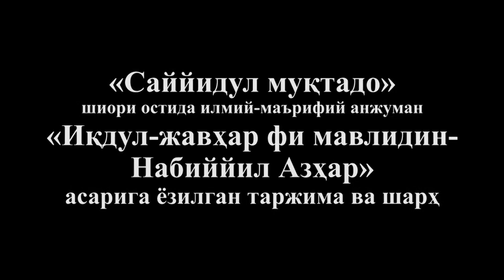«Саййидул муқтадо». «Иқдул-жавҳар фи мавлидин-Набиййил Азҳар» асарига ёзилган таржима ва шарҳ